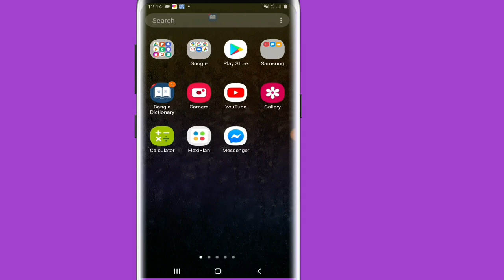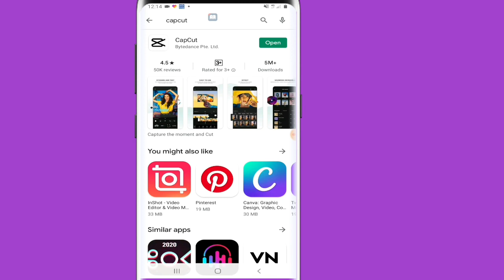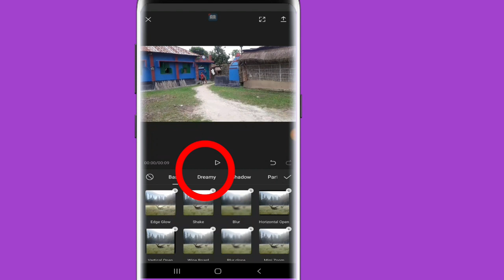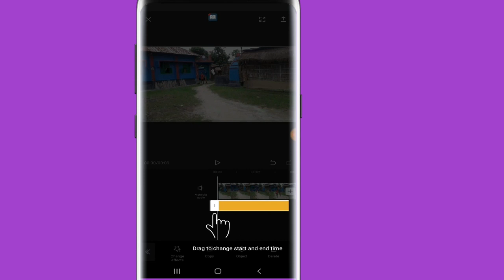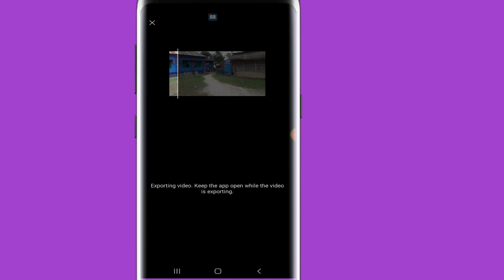Likee Mamun video effect editing || video effects for editing || likee opu vai video kivabe banay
Likee Mamun video effect editing || video effects for editing || likee opu vai video editor

Hello friends, in this video you can see Mamun, opu vai how to create effects by editing videos on Likee. In this video you can see.
Likee app ডাউনলোড=